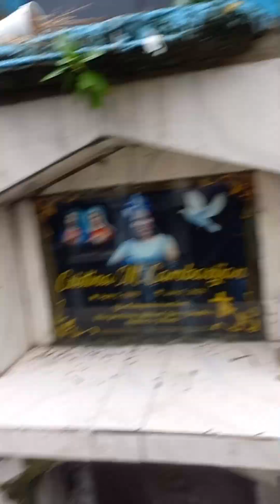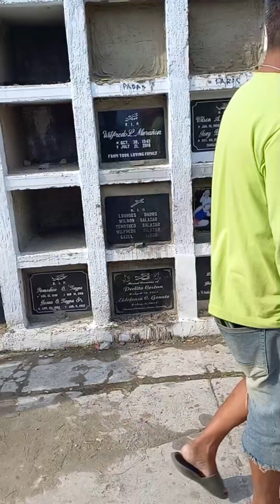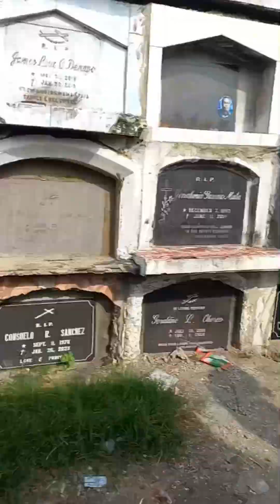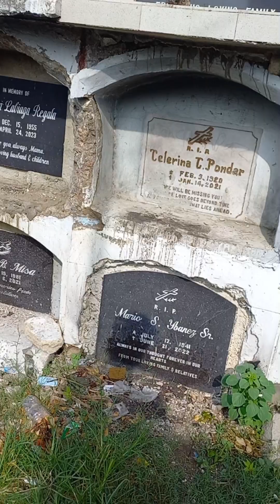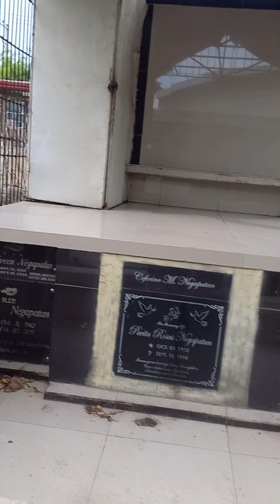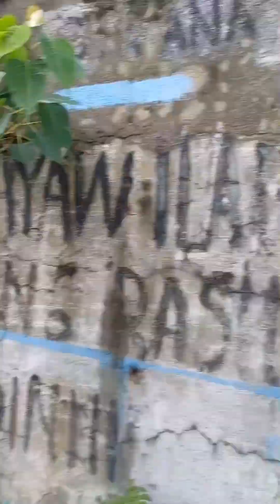DAY 6 A DAY IN MY LIFE|PAG TAOD SA MGA WIRE